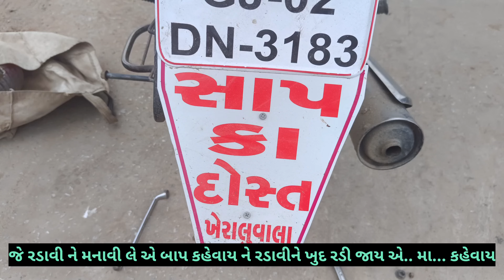ખેરાલુ અક્ષરધામ સોસાયટી એક રહેણાંક બંગલામાં છ લાંબો ધામણ સાપ મહેમુદ ભાઈએ દોડીને પકડી જંગલ છોડયો